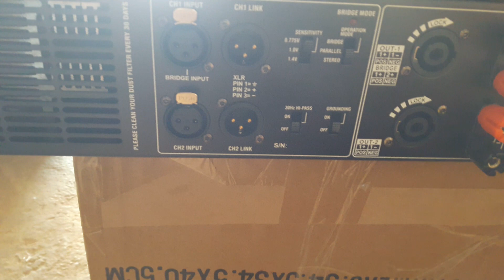អំភ្លីpower MBA 1000w តូចខ្លាំងល្អ(mba power amp 1000w)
Power mba 1000w ប្រើគ្រាប់toshiba5200 24គ្រាប់ អូសសាប់18មួយគូរ។